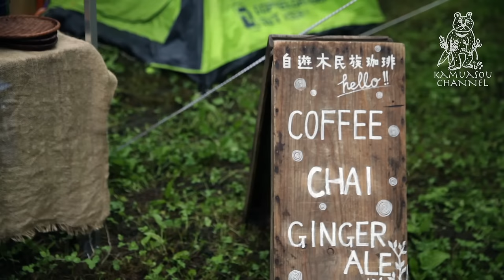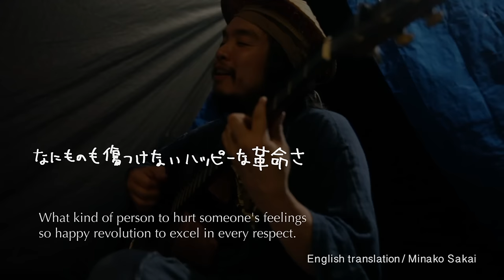KAMUASOU CHANNEL05【official】かむあそうチャンネル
かむあそうトライブスのoffichial YOU-TUBE CHANNEL！